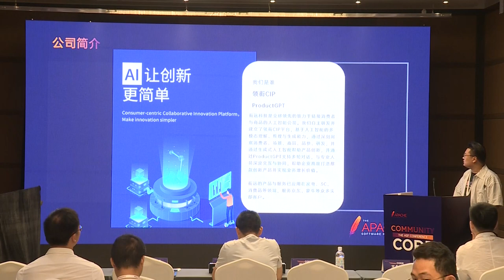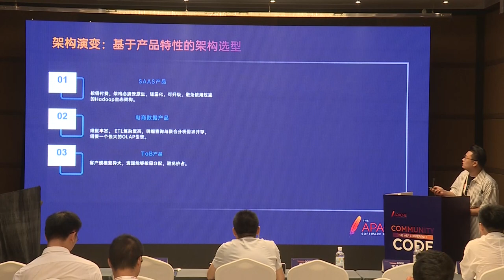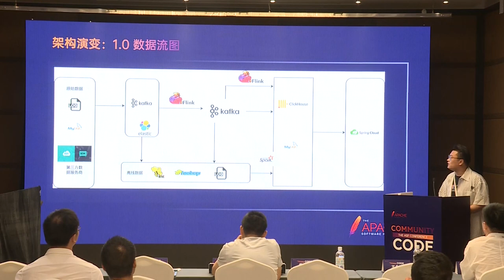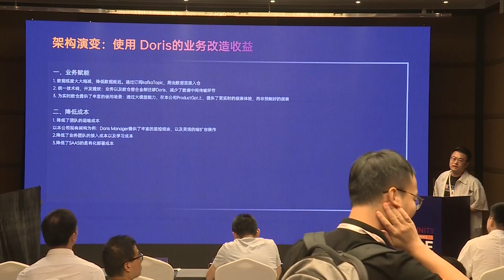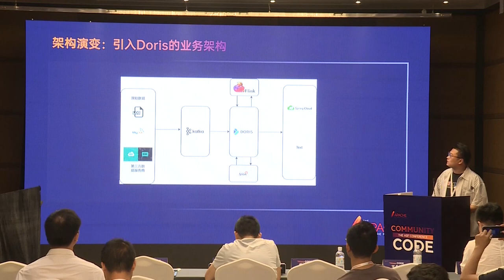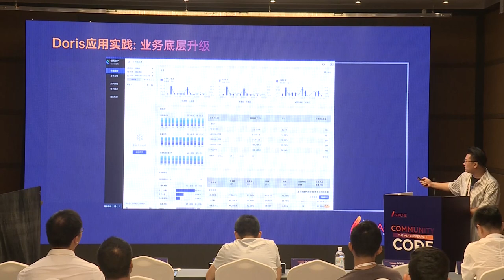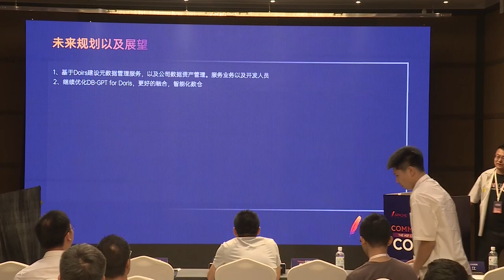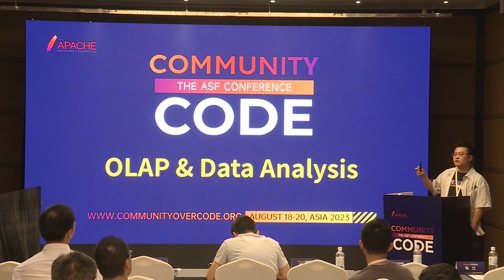Apache Doris In The Far Technology Application Practice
Wang Yongchen: Beijing title Yuan technology, Big data development engineer, A data practitioner who loves to ride

With the increasing demand for real-time data analysis, real-time data warehouse is taking on more and more important analysis demands within Xianyuan Technology. After several iterations, the real-time data warehouse architecture with Apache Doris as the core was officially determined. In this sharing, I will share the practical experience of Apache Doris in Xanyuan technology, and how it can reduce costs and increase efficiency for us in actual business scenarios.